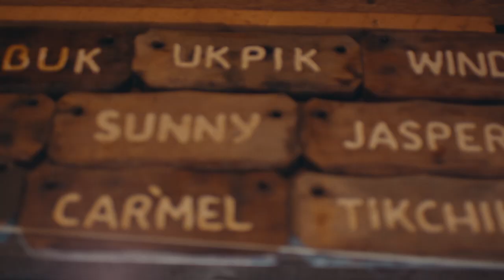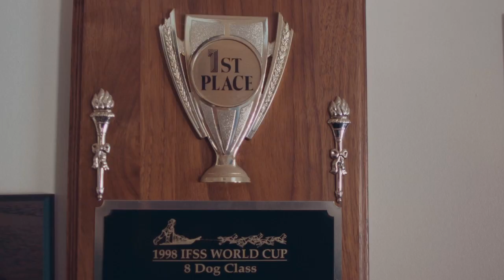FortiFlora | Dr. Arleigh Reynolds on Probiotics for Dogs and Cats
Dr. Arleigh Reynolds recommends FortiFlora as a good probiotic for dogs based on his experiences with dogs and the results that he has seen over the years. In this video he discusses the benefits of probiotics in nutritionally managing pets with diarrhea. Learn how his studies have helped shape the creation of FortiFlora. Learn more about Purina Pro Plan Veterinary Supplements